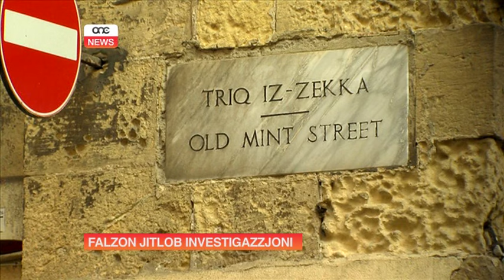Michael Falzon jitlob investigazzjoni.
It-trasferiment ta’ proprjeta li minnha jaħdem il-kunsill konsultattiv tal-bini baqa’ jqajjem xi ftit tal-kontroversja u s-Segretarju Parlamentari Michael Falzon talab investigazzjoni. Falzon ghamilha cara li l-gvern jilqa’ kull skrutinju.